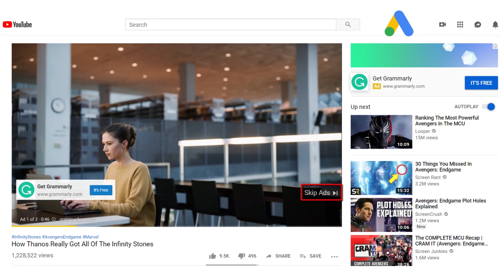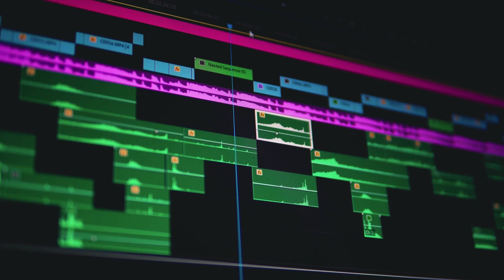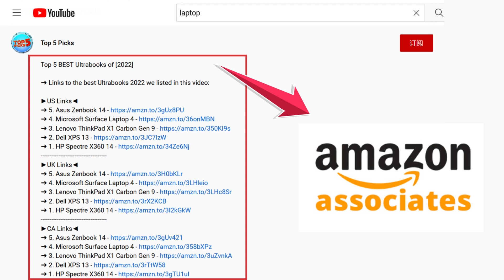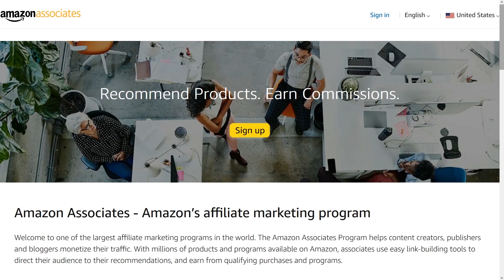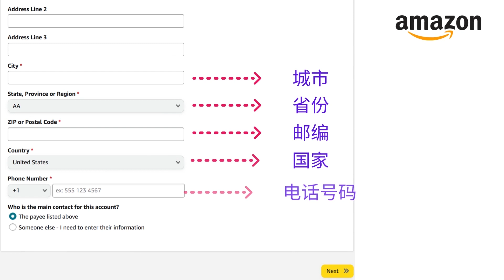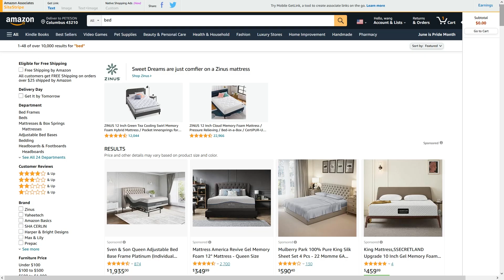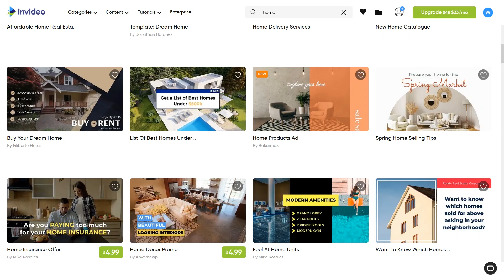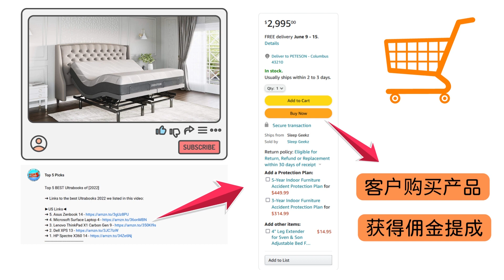开通Youtube频道，日赚100美元｜新手制作视频神器invideo, 无需任何经验，无需掌握英文，无需任何视频编辑软件，就可以快速制作出一个专业的Top 10视频｜使用Invideo制作评测类视频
💰 可能很多同学都知道，一个热门的YouTube频道可以为你带来每月稳定的广告收入。但是，困扰很多人的问题是，制作什么类型的视频才能赚钱，怎么制作出一个受欢迎的视频等。

今天，小薇就为大家推荐一个简单且快速的视频制作软件，即使你是视频制作新手小白，也能在几分钟内制作出大师级的视频，并轻松日赚100美元以上。

❤️ 小薇为你带来最新的互联网赚钱方法和技巧，每天更新，欢迎观看！